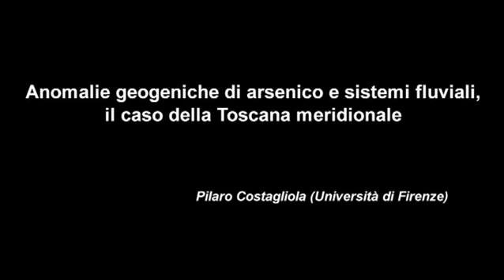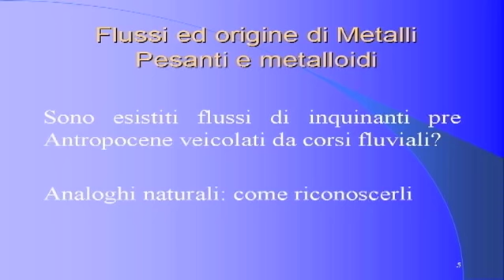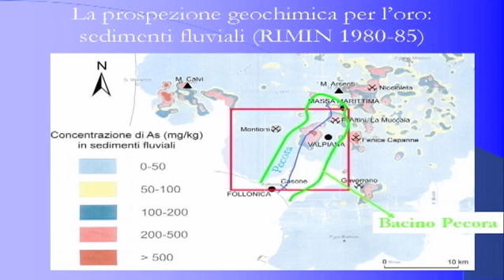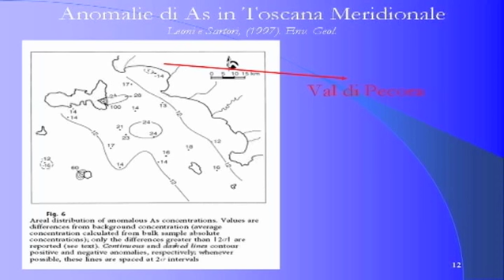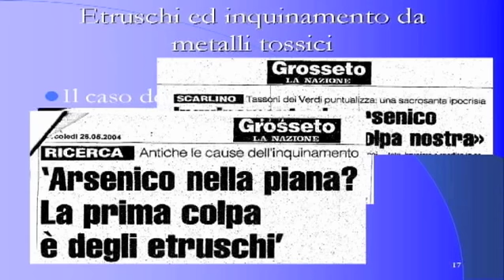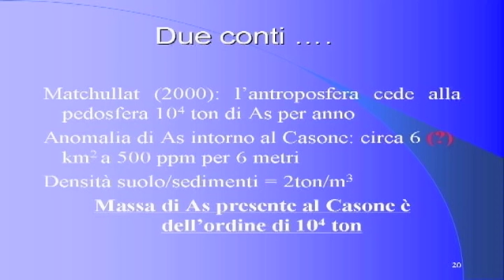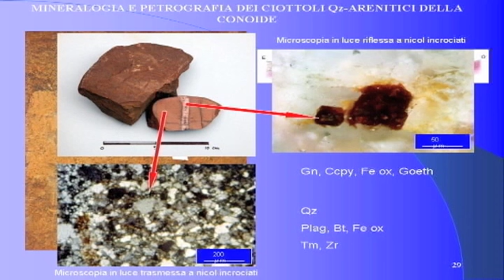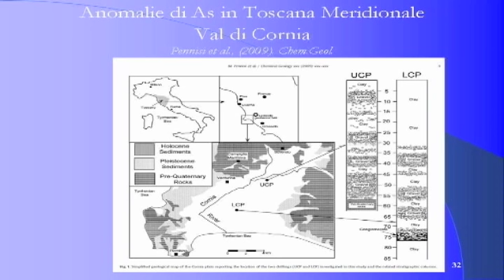XV GIORNATA MONDIALE DELL'ACQUA - Pilario Costagliola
XV GIORNATA MONDIALE DELL'ACQUA - Accademia dei Lincei, Roma 20 marzo 2015
"Anomalie geochimiche di arsenico e sistemi fluviali, il caso della Toscana meridionale"
Pilario Costagliola - Università di Firenze